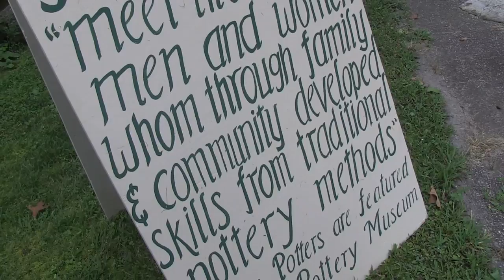Folk Pottery Show and Sale, Sautee Nacoochee, Georgia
The Annual Folk Pottery Show and Sale hosted by the Folk Pottery Museum of Northeast Georgia. Come find pottery treasures all around the Sautee Nacoochee campus and in the historic gymnasium. Folk Potters, Art & Studio Potters from around the region showcase their unique styles of pottery. Face Jugs, Early Stoneware, Roosters, Georgia Bulldogs and many other creative forms of pottery are available for viewing and purchasing. Many famous potters of the regions like the "Meaders, Craven and Ferguson" families display their wares. People attending the Pottery show can also enjoy the Folk Pottery Museum of Northeast Georgia. The museum displays some of the best pottery ever created in this region and will be opening a new pottery exhibit annually.